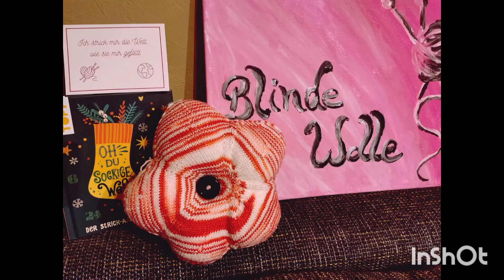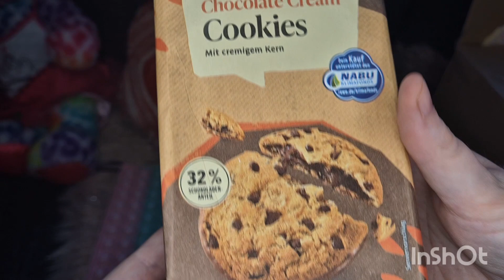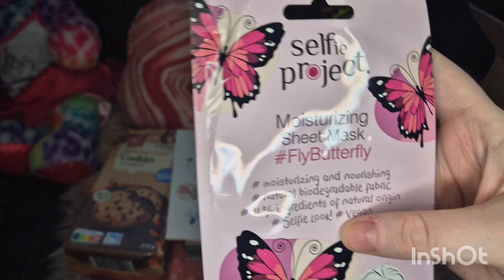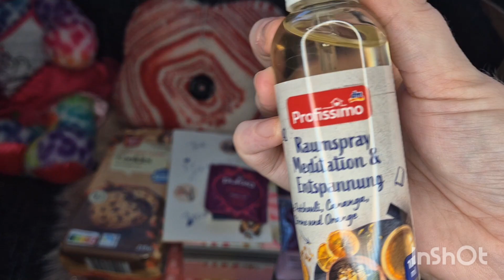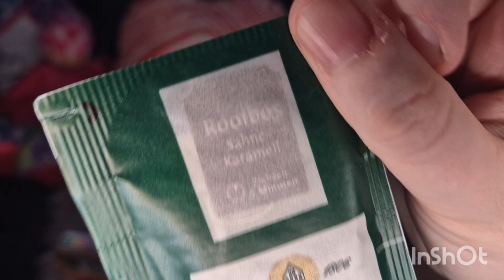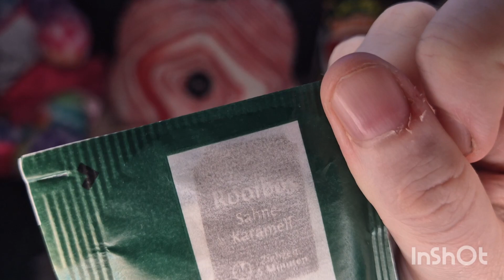Re-Upload UNBOXING Freupost von Branny ❤️💓